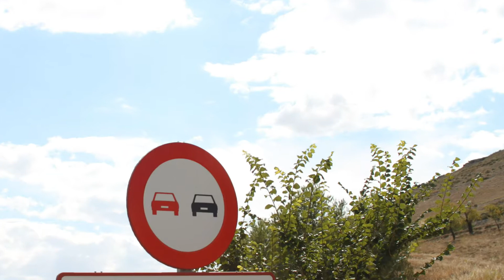Molpeceres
Molpeceres es una pedanía del municipio de Torre de Peñafiel, en la provincia de Valladolid, comunidad autónoma de Castilla y León, España. En 2010 contaba con una población de 6 habitantes.1​ Pertenece a la comarca de Campo de Peñafiel.